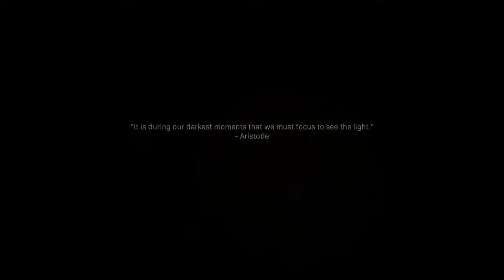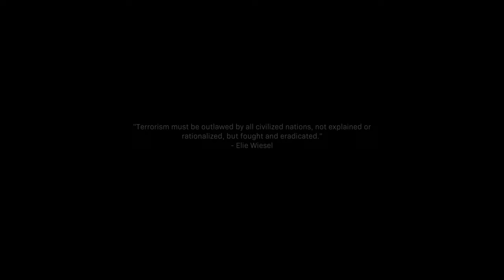Call of Duty®: Modern Warfare® 🪖 06: Wir werden überrannt! [KAMPAGNE]